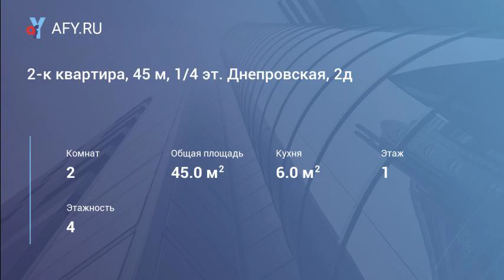2-к квартира, 45 м, 1/4 эт. Днепровская, 2д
Квартира сдаётся без мебели, есть плита. Дополнительно оплачивается свет и вода по счетчикам.